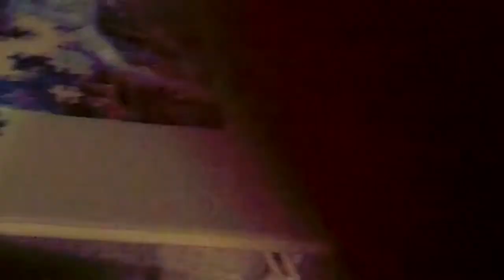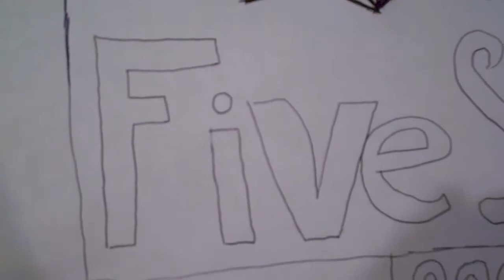Risky (2-20-12) Day 115